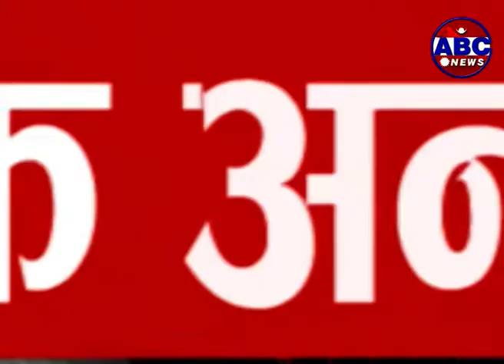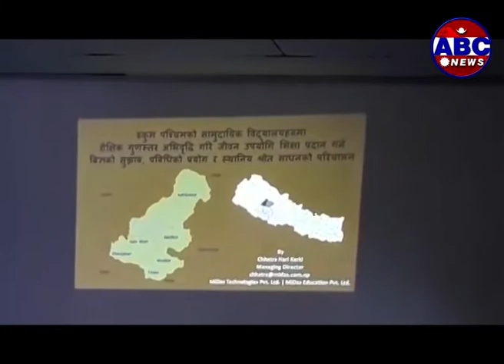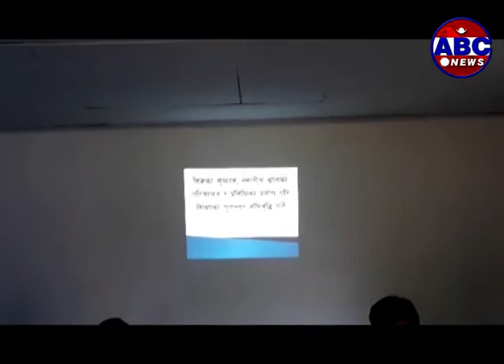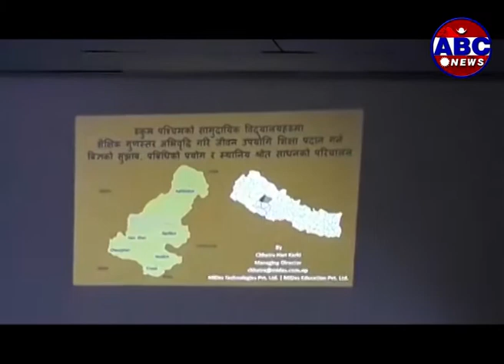EDU 360 :- लमजुङका सामुदायिक विद्यालयमा अंग्रेजी माध्यमबाट पढाई सुरु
सामुदायिक विद्यालयमा अहिले विद्यार्थीहरुको सख्यामा बृद्धि भएको छ । सामुदायिक विद्यालयमा अंग्रेजी माध्यममा पढाई भएपछि अभिभावक र विद्यार्थी रुचि बढेको छ ।